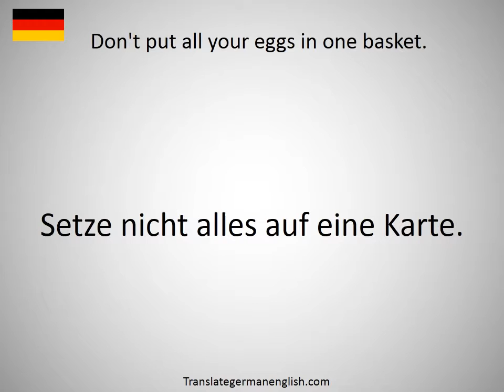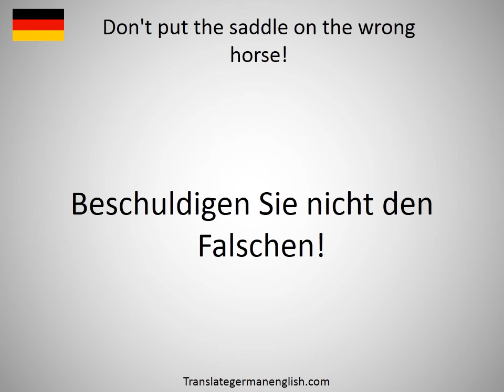How to say Don't push too hard. in German?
How to say Don't push too hard. in German? Learn the pronounciation Don't push too hard.! How to Pronounce Don't push too hard.. Expand your vocabulary, learn German words. Practice German online. Use this free pronunciation guide to practice words at a time. Learn German for free. Thank you for viewing, please like or subscribe! hoe om te sê, si të thuash, እንዴት እንደሚናገር, wie sagt man, comment dire, come dire, como dizer, как сказать, nasıl denir, cómo decir, 怎么说, πώς να το πω, hoe zeg je.